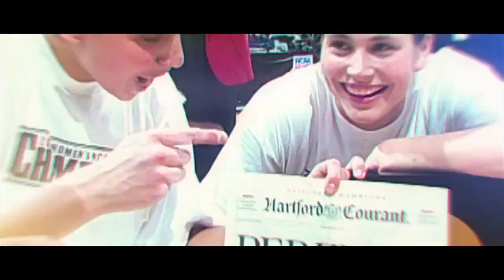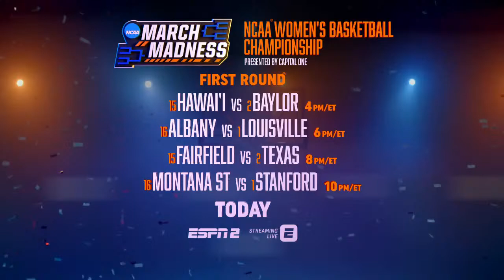2022 Women’s NCAA Tournament Preview, Bracket Breakdowns + Game Picks | Women’s Tourney Tipoff Live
Christine Williamson, Terrika Foster-Brasby and Alexa Philippou are here to preview the 2022 Women’s NCAA Tournament. Stanford Alumni Ros Gold-Onwude will join the crew to chat all things Pac-12 as 6 teams represent the conference in this years tourney. Our hosts will answer some hard hitting questions: Does Aliyah Boston have what it takes to lead South Carolina to the title game? Which no. 1 seed will fall first?